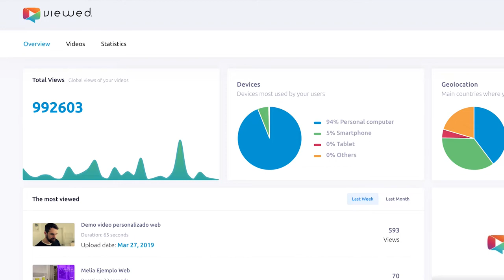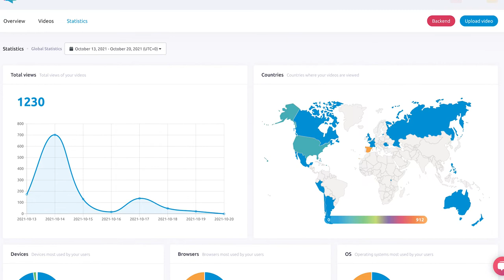Campañas de email marketing exitosas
Enviar vídeo que se reproducen dentro del email sí es posible.

Naomi Martín, Responsable de Marketing en Trainingym, nos comparte cómo ha logrado mejorar sus resultados, gracias a la tecnología de VIEWED, que permite incrustar autoplay videos en el cuerpo del email.

¿Cómo enviar un vídeo por email?

Enviar un vídeo por email es muy fácil y GRATIS.

1. Accede a nuestra plataforma
2. Regístrate de forma gratuita.
3. Sube tu vídeo
4. Contesta el formulario con la información y el comportamiento que quieres que tenga tu vídeo.
5. Espera a que nuestra plataforma haga su magia.
6. Copia el código que te daremos y pégalo en tu plantilla de email.
7. ¡Ya está!. Ya tienes un vídeo correctamente embebido en tu email.